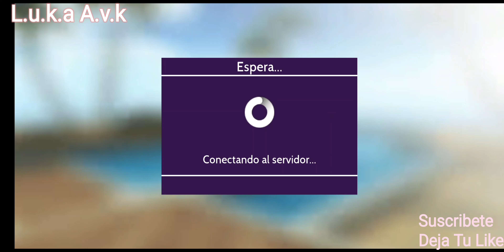Evento: La Caza Del Huevo Definitiva, Sigue El Globo Para Obtener Los 8 Huevos, ¡Avakin Life!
Diversión infinita primaveral

La primavera es la estación de las sorpresas, ¿así que a qué esperas? ¡Conoce a Bunny y embárcate en la Búsqueda de huevos definitiva! Descubre recompensas especiales, eventos de lo más divertidos y cosméticos y muebles de colores pasteles.

¡Salta a la aventura y únete a la diversión YA!

Buscas un huevo de diversión? ¡Salta a la aventura con Bunny! Intenta encontrar los huevos ocultos en el laberinto y consigue sorpresas especiales.

¡Descubre ya las recompensas de primavera!

¡Salta por este colorido laberinto y busca huevos para conseguir recompensas cuquis!

Recompensa #1:

Fondo de perfil: Chocolate en El País de las maravillas.